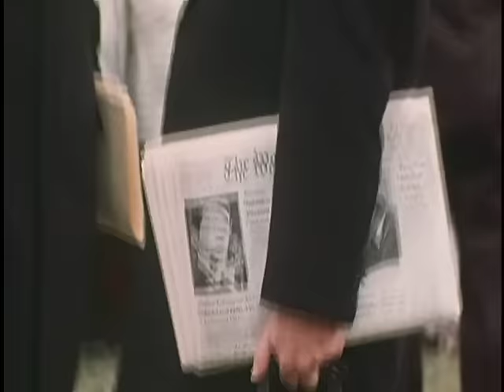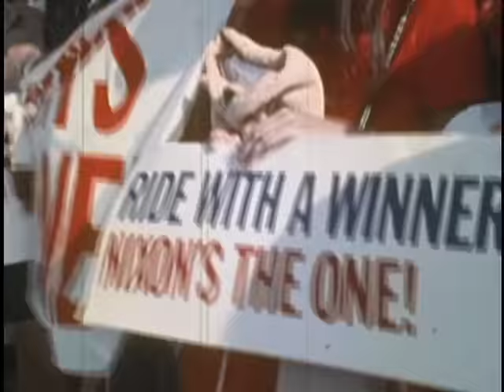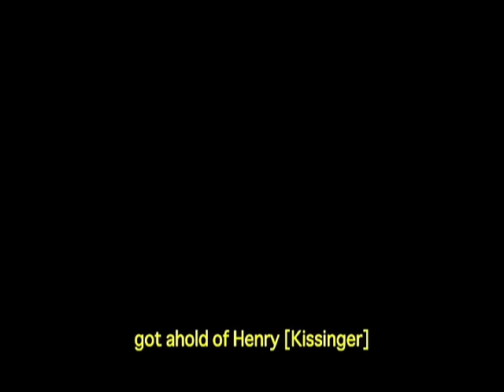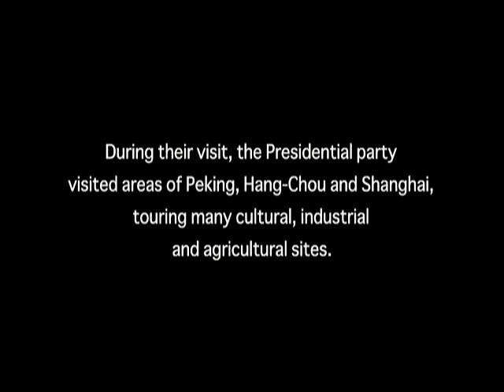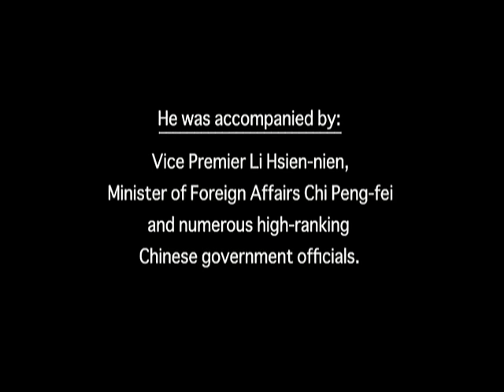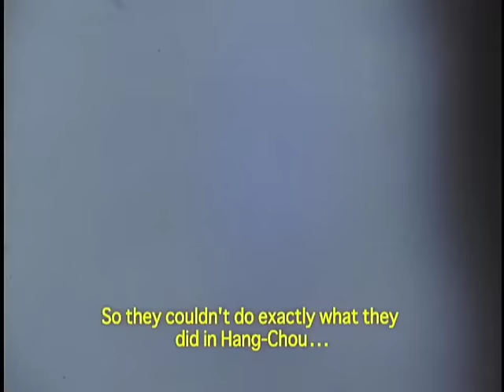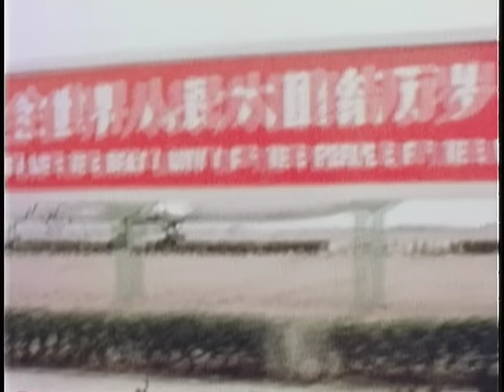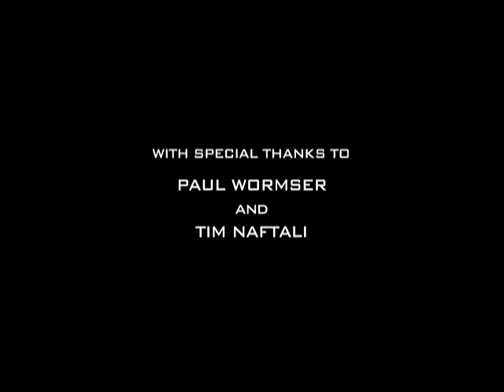Nixon in China (The Film)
A compilation of audiovisual materials from the collections of the Richard Nixon Presidential Library.

Collections Include:

- The Naval Photographic Center
- The White House Staff Super 8 Film Collection
- The White House Communications Agency Sound Recording Collection
- The Haldeman Diaries

A production by the Richard Nixon Presidential Library.

The spelling of names and locations is consistent with entries in the Presidential Daily Diary of Febrary, 1972.